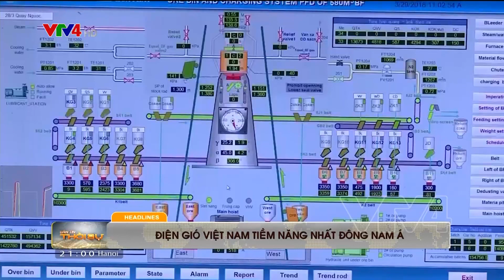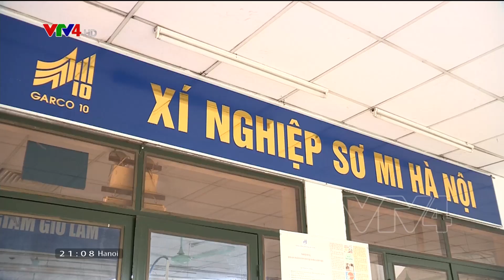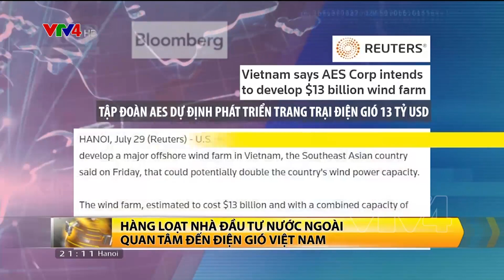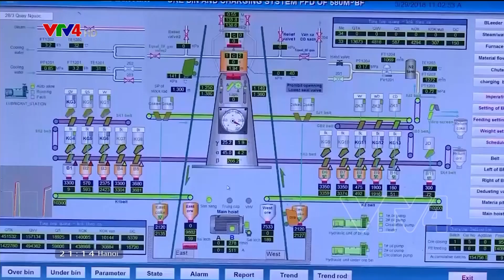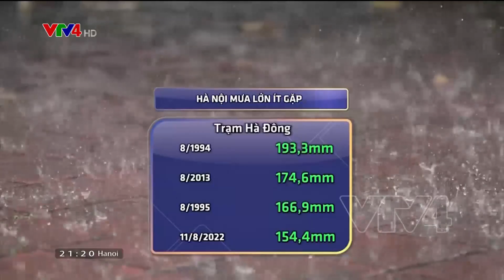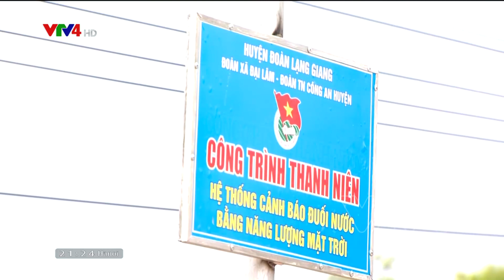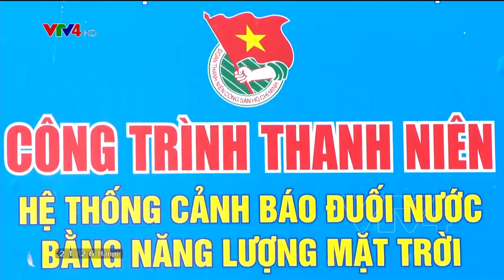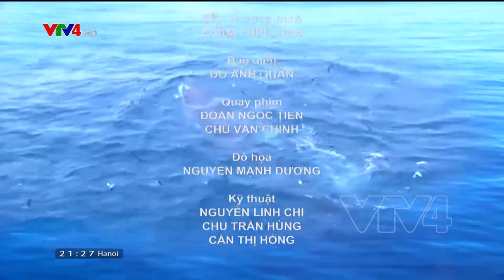Bản tin thời sự tiếng Việt 21h - 12/08/2022 | VTV4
- Lần đầu tiên Công an nhân dân Việt Nam tham gia hoạt động gìn giữ hòa bình Liên hợp quốc.
- Hàng loạt các doanh nghiệp năng lượng sạch hàng đầu trên thế giới thông báo những khoản đầu tư vào lĩnh vực điện gió tại VN. Điều này cho thấy tiềm năng và sức hấp dẫn mạnh mẽ trong lĩnh vực này của VN.
- Cá voi xanh liên tục xuất hiện tại khu vực thuộc vùng biển Đề Gi, xã Cát Khánh, huyện Phù Cát, tỉnh Bình Định thời gian gần đây.